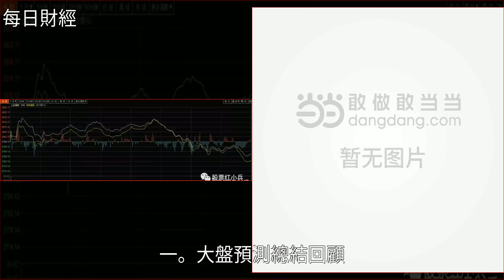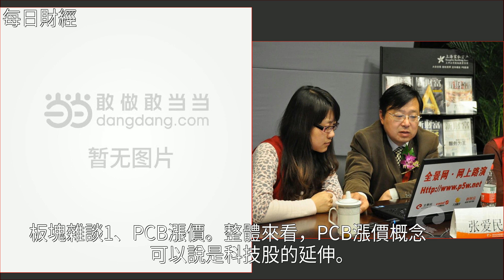大盤跳水爆跌，明日大盤應該這麼走！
大盤跳水爆跌，明日大盤應該這麼走！滬指,通產麗星,金安國紀,跳水,億利達大盤跳水爆跌，明日大盤應該這麼走！滬指 通產麗星 金安國紀 跳水 億利達